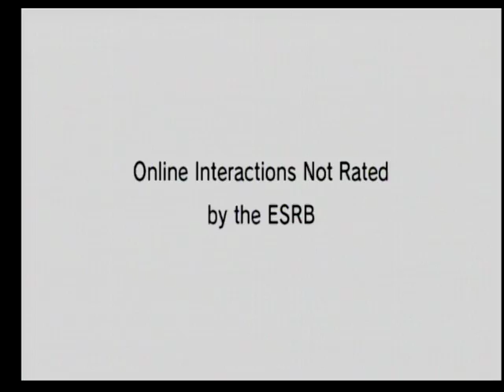Mario Kart Wii: My First Mario Kart Wii Hack!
Good old Mario Kart, I used to hack in Mario Kart Wii until the WI-FI was shut down. So I will make some videos of me just hacking. Enjoy!